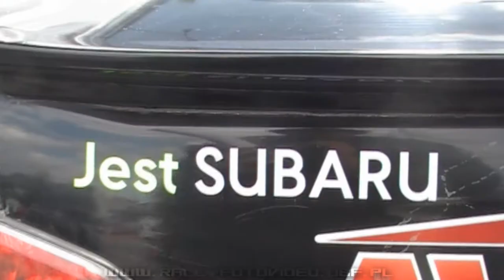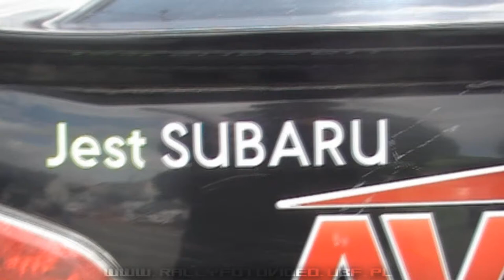V Memoriał Janusza Kuliga i Mariana Bublewicza